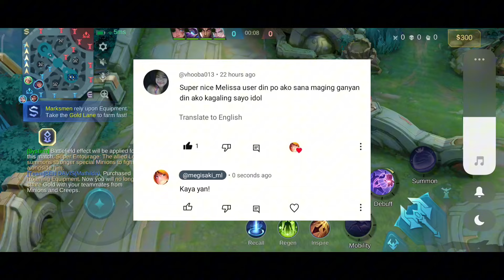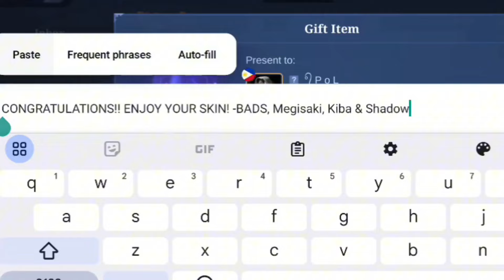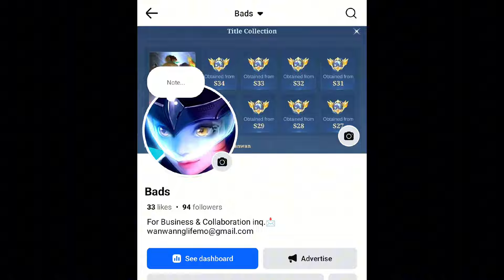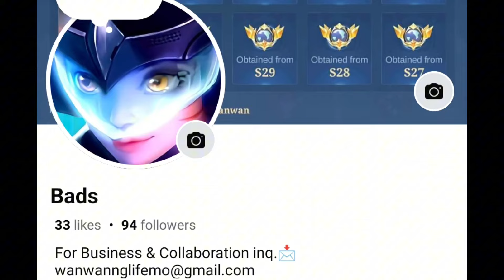THIS IS WHY MELISSA WILL BE THE NEXT META!! (coz of this build!)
Best Build
Best item
Best Emblem
Melissa
Melissa Gameplay
Melissa Tutorial
Melissa Unlimited Dash
Melissa 1 shot
Melissa 1 hit build
Melissa attack speed build
Melissa critical build